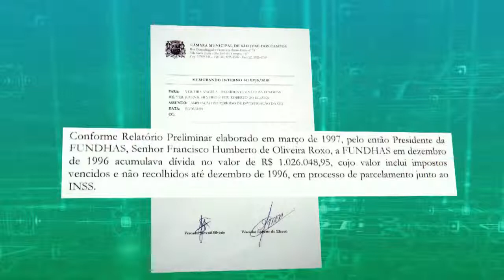CEI RECEBE DOCUMENTOS E DISCUTE PERÍODO DE INVESTIGAÇÃO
Resumo da terceira reunião da CEI da FUNDHAS.